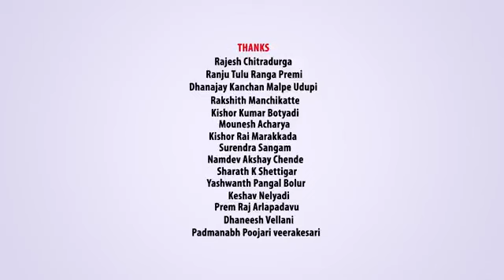ಆರಾಧನೆ ಭಕ್ತಿ ಆರಾಧನೆ MANTRALAYAM | ARADHANE BHAKTI ARADANE KANNADADEVOTIONAL SONG | JAGADISH PUTTUR